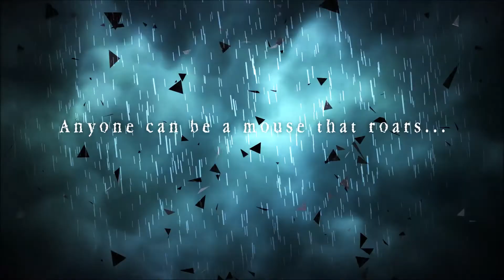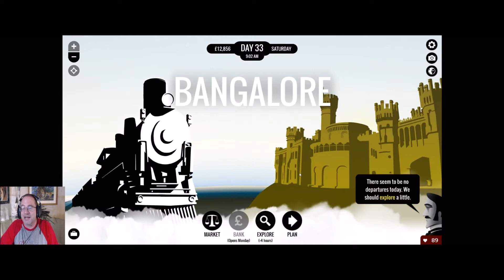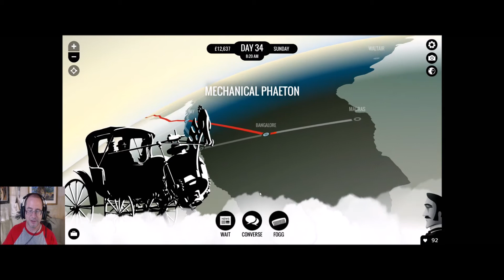Failed Flirtations, Mecha-Nuns, And Mutinies! - 80 Days: Episode 5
This is an action-packed episode, and no mistake! There's a klepto-maniacal artist who we attempt and fail to flirt with, we get kidnapped by a nun who believes automata have souls, and a mutiny aboard an airship that leads to absolute disaster! I... I think I may have killed myself and Phileas Fogg.

Squeak On!